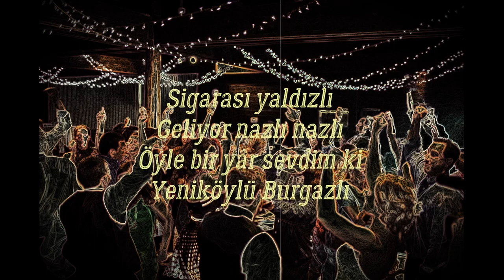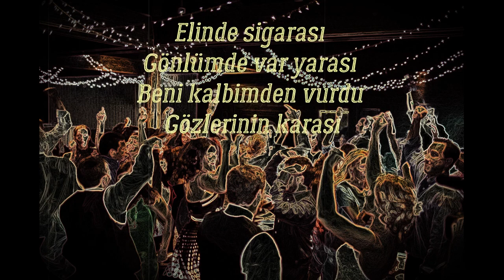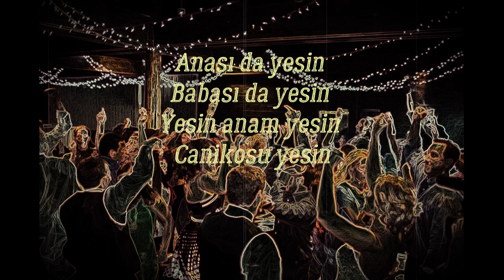SİGARASI YALDIZLI - by Hakan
Egzersiz kayıtları. Stereo, ham, hücûm kayıt. 06'19